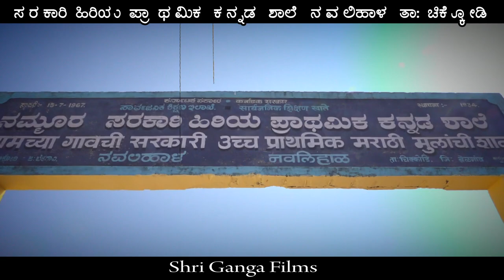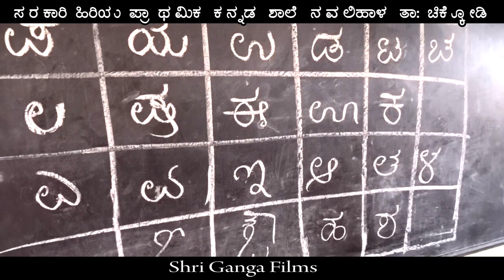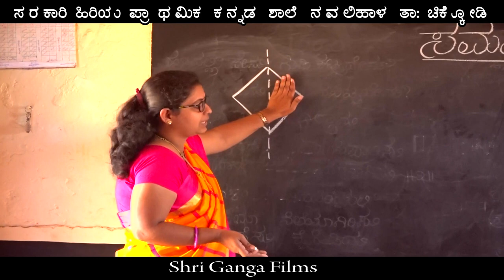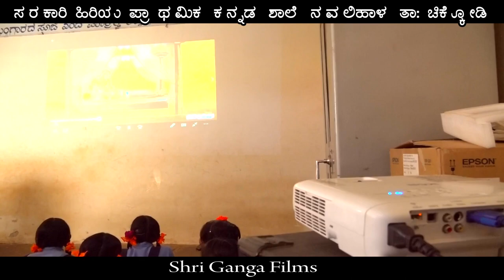Govt Primary School Navalihal . ಸರಕಾರಿ ಹಿರಿಯ ಪ್ರಾಥಮಿಕ ಕನ್ನಡ ಶಾಲೆ ನವಲಿಹಾಳ ತಾ. ಚಿಕ್ಕೋಡಿ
ಗಾಂಧೀಜಿ ಭೇಟಿ ನೀಡಿದ ಗ್ರಾಮವಾದ ನವಲಿಹಾಳದ ಈ ಸರ್ಕಾರಿ ಶಾಲೆ ಡಿಜಿಟಲ್ ಶಾಲೆ,  ಪ್ರೋಜೆಕ್ಟರ ಮೂಲಕ ಭೋಧನೆ ಮಾಡಲಾಗುತ್ತದೆ. ಸರ್ಕಾರದ ಎಲ್ಲ ಸೌಕರ್ಯಗಳು ಇಲ್ಲಿ ಲಭಿಸುತ್ತದೆ..!!